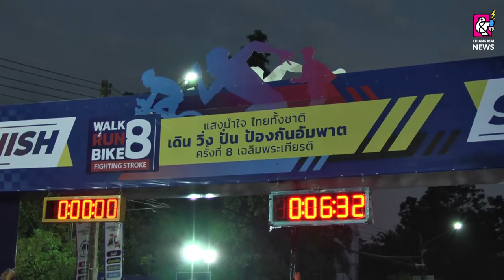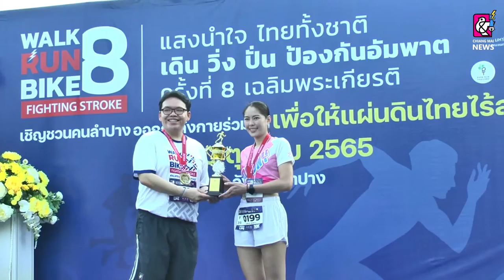สธ.ลำปาง จัดกิจกรรมเฉลิมพระเกียรติ แสงนำใจไทยฯ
สาธารณสุขลำปาง ผนึกกำลังร่วมกับ สถานพยาบาลในจังหวัดลำปาง และหน่วยงานที่เกี่ยวข้อง จัดกิจกรรมเพื่อสุขภาพ ชวนคนลำปาง เดิน-วิ่ง-ปั่น ป้องกันอัมพาต “FIGHTING STROKE”